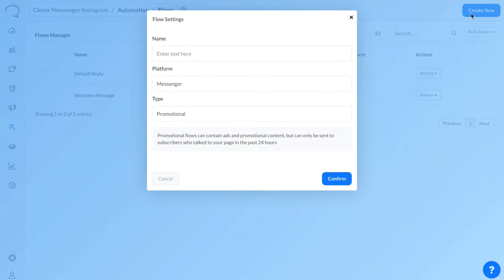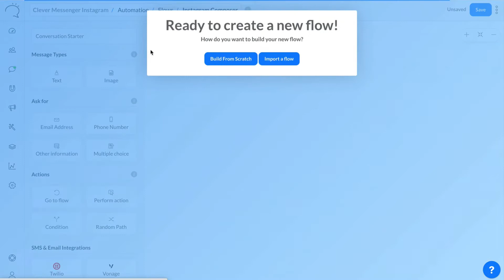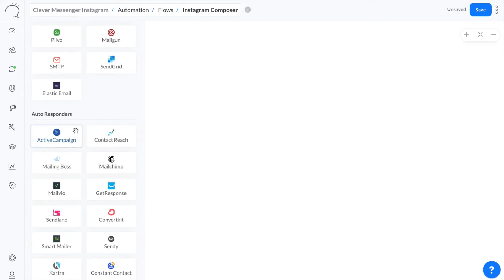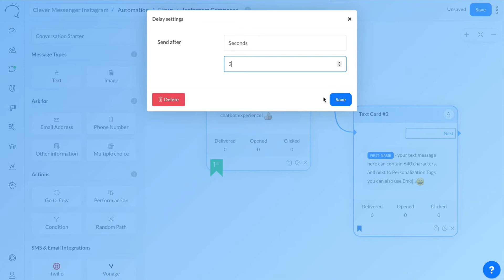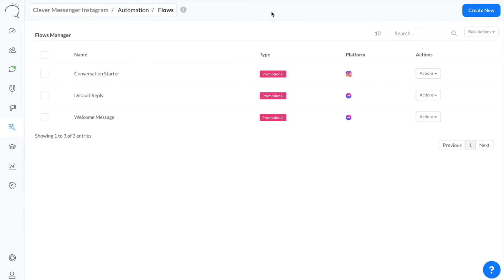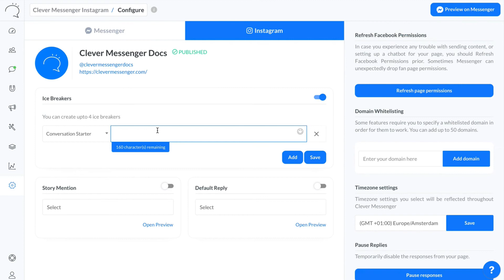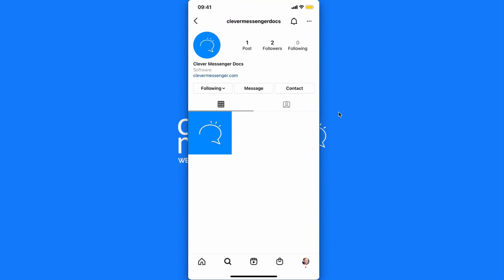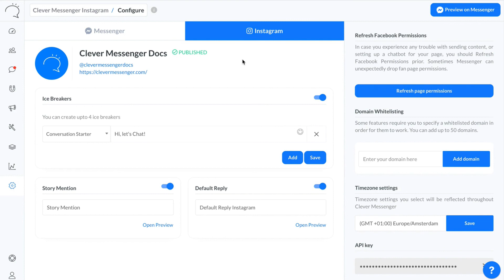Create Instagram Chatbots with Clever Messenger's Flow Composer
The Flow Composer is the beating heart of Clever Messenger, better yet, your chatbot. You use the Flow Composer to create the Flows that 'make your chatbot'. You simply Drag the cards from the left onto the Canvas on the right. You can connect cards together by using the Connectors. In this article, you find some general information on the Flow Composer. We created the same experience for people who want to automate Instagram.